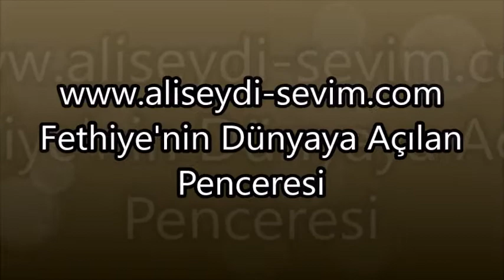Mer. Gülüstan SEVİM'in Yirmisi - Malatya Fethiye